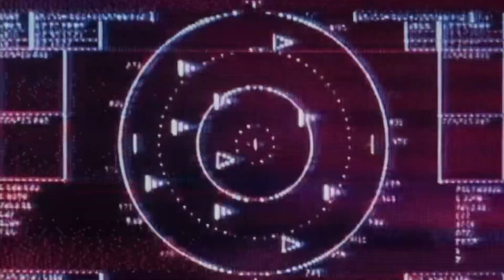Trying something new ❣️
ID Matisse & Sadko (UMF 2024)